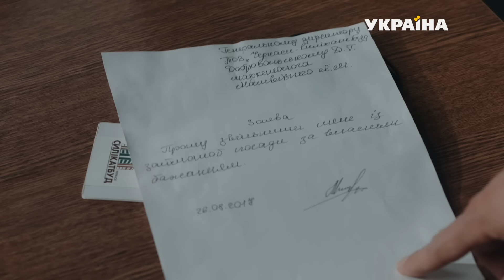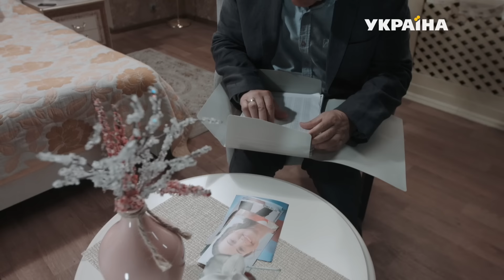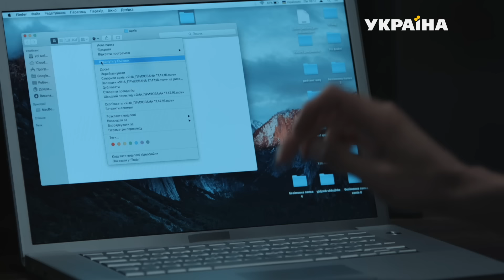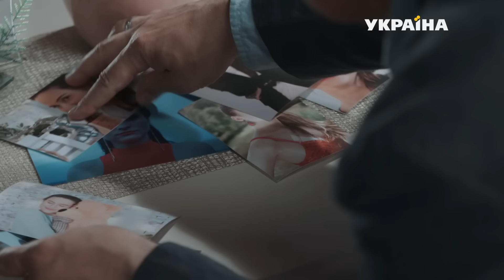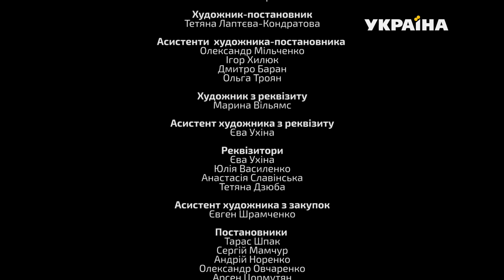Кольцо с рубином (Серия 85)